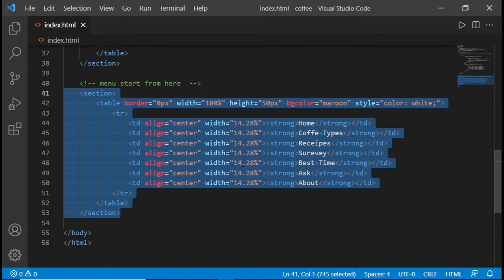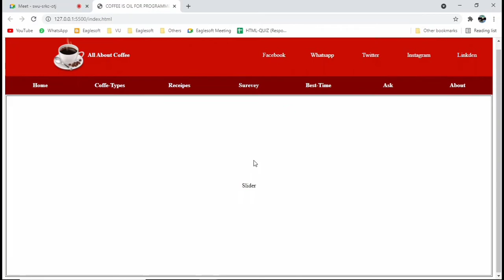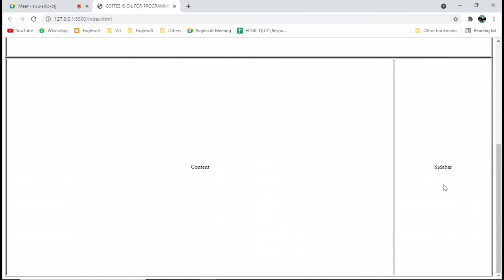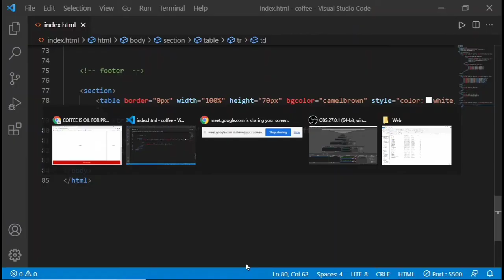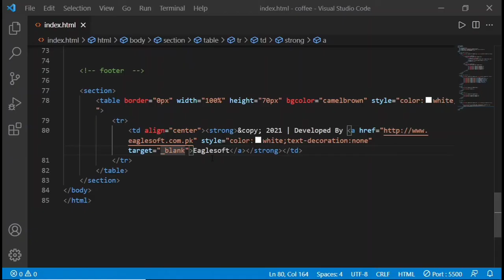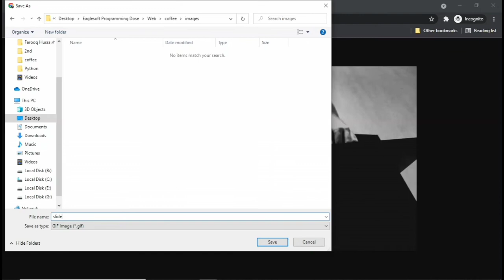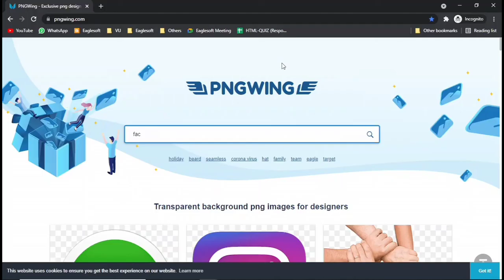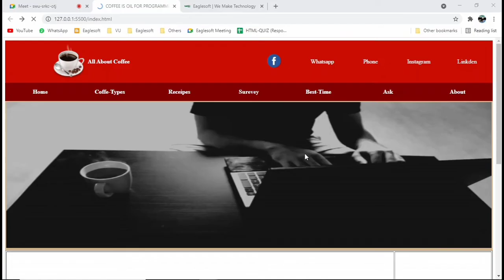Creating a Responsive Coffee ☕ Website Using only HTML | Project 2(2)